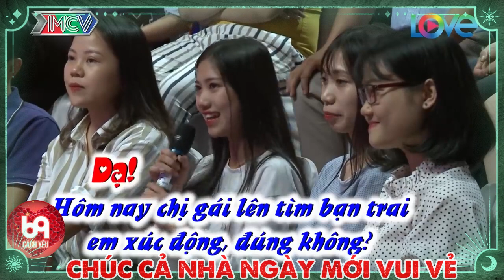Em gái khóc nức nở khi chị gái có người thương | 69 CÁCH YÊU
BMHH_479
69 Cách Yêu là trang cập nhật những chương trình hẹn hò, ghép đôi, mai mối hot nhất hiện nay BẠN MUỐN HẸN HÒ, HẸN ĂN TRƯA, VỢ CHỒNG SON, YÊU LÀ CƯỚI, MAI MỐI CÙNG NGƯỜI LẠ